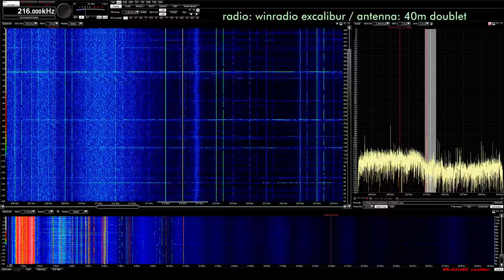Radio Monte Carlo 216 AM 10-19-2018 0455z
not a minute after recording algeria 252 did i find ANOTHER longwave broadcast - crazy!!!